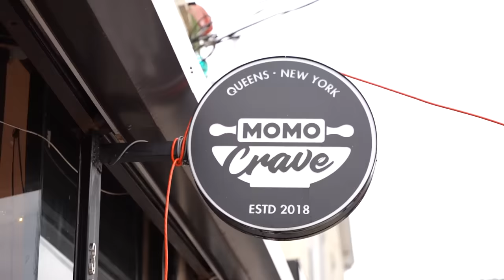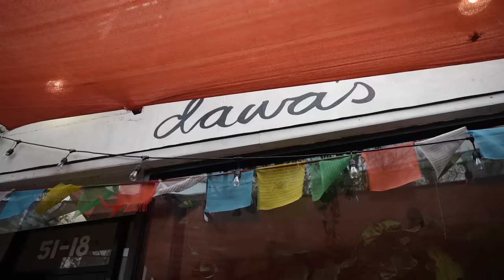Best NEPALESE FOOD in AMERICA! (Best Outside of NEPAL)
Would you ever try Nepali food?

FOLLOW THE FUNG BROS.

CAMERA //
EDITOR //